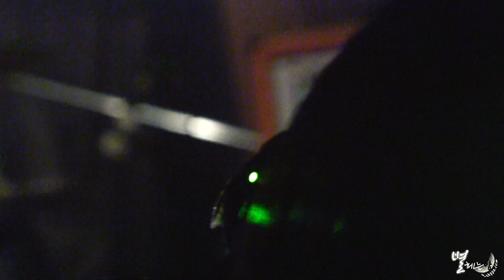120325 럭퀴루키vol 11 BandToxic Farewell to Love(김슬옹ver.)